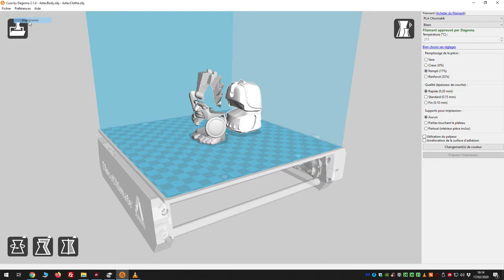Dagoma mise à jour logiciel Bi-couleur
La modification a faire sur le logiciel Cura By dagoma après installation du double extrudeurs